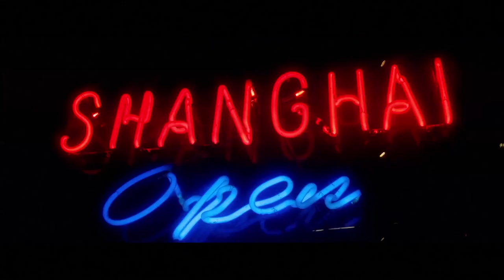'Da qualche parte nel mondo', il video mood del libro.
'Da qualche parte nel mondo', il mio primo romanzo.
Acquistalo su Amazon

"Lara è esile, pallida, lo sguardo sfuggente di chi non si lascia addomesticare. Elena è forte, sorridente, due occhi nocciola che trasmettono calore. Una l’opposto dell’altra, ma sono inseparabili. Quando il padre ha abbandonato lei e sua mamma, Lara non ce l’avrebbe mai fatta senza Elena. Da quel giorno in cui, a scuola, si è schierata dalla sua parte contro tutti i compagni, sono inseparabili. E, anni dopo, quando Lara si trasferisce da Roma a Londra per inseguire l’amore e la carriera di pittrice, sono ancora le stesse amiche di sempre. Elena è lì, pronta a difenderla e a credere in lei. Ma, un giorno, qualcosa si mette fra loro due. Non se lo sarebbe mai immaginata, Lara, di trovarsi davanti a una scelta che cambierà le carte in tavola: fino a che punto è disposta a sacrificare la felicità della sua migliore amica per raggiungere la propria? Basta una sola decisione per cambiare irrimediabilmente la nostra vita e quella di chi amiamo. I sentimenti che ci trascinano con tutta la loro forza fanno paura. Ma, a volte, per scoprire davvero chi siamo, dobbiamo sacrificare anche ciò che non avremmo mai voluto perdere."

Leggi la sezione del mio blog dedicata al libro, dove troverai le date delle presentazioni, info, interviste e backstage: